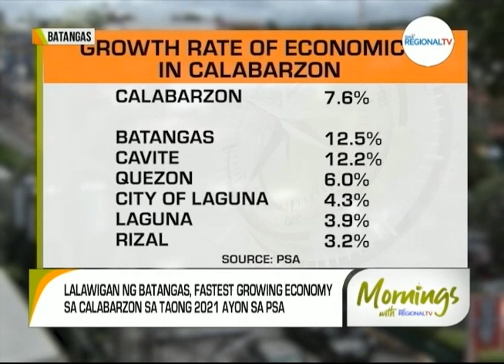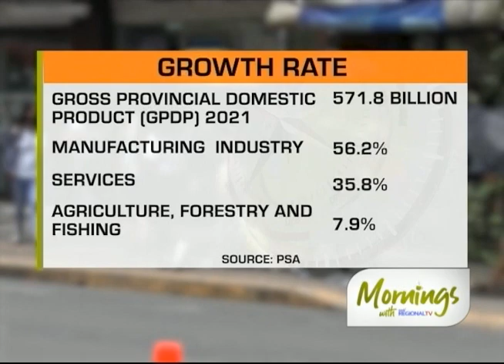Mornings with GMA Regional TV: Ekonomiya sa Batangas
Lalawigan ng Batangas, fastest growing economy sa CALABARZON sa taong 2021 ayon sa PSA.